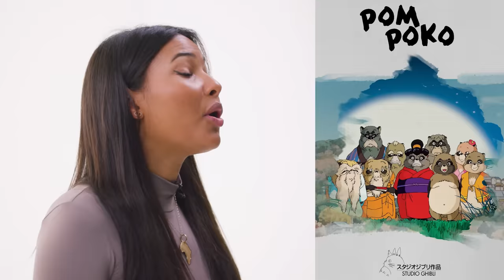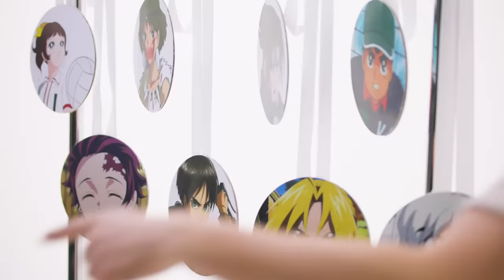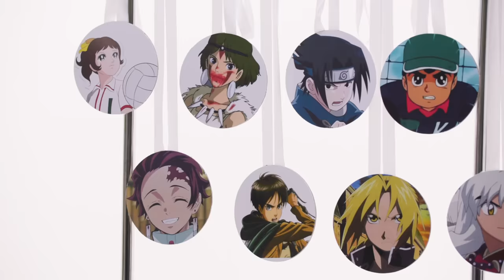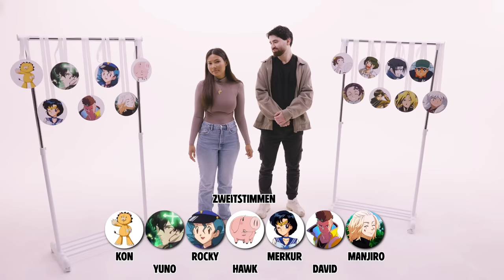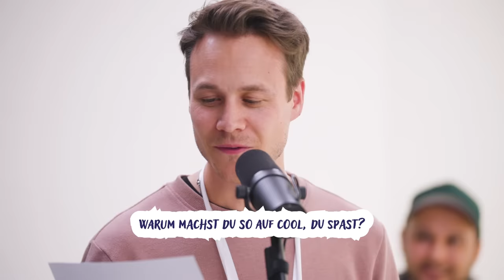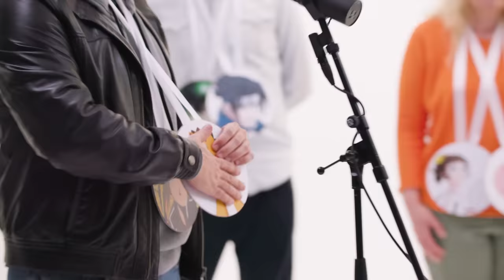SAG MIR, welchen ANIME CHARAKTER ich spreche #2! Die Stimmen von EREN JÄGER, TANJIRO & SASUKE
Errate die Anime Stimmen Teil 2. Diesmal mit den Stimmen von EREN JÄGER, TANJIRO, SASUKE, PRINZESSIN MONOKE und MILA SUPERSTAR, MARIO (KICKERS), KON, MANJIRO, HAWK, EDWARD. Animes sind ein weltweiter Erfolg und Phänomen! Wir alle kennen Animes und fast jeder kann mindestens eine Animefigur nennen, aber wer sind eigentlich die Stimmen dahinter. Wer sind die Menschen, die diesen Figuren erst das Leben einhaucht

Vielen Dank an die großartigen SynchronsprechInnen:

Stefanie v. Lerchenfeld
Gerald Schaale

Zeitstempel

06:17 - Stimme 1 - David Turba
07:56 - Stimme 2 - Jannik Endemann
09:12 - Stimme 3 - Daniela Reidis
10:54 - Stimme 4 - Constantin v. Jascheroff
11:53 - Stimme 5 - Stefanie v. Lerchenfeld
13:30 - Stimme 6 - Gerald Schaale
14:16 - Stimme 7 - Max Felder

15:30 - Auflösung